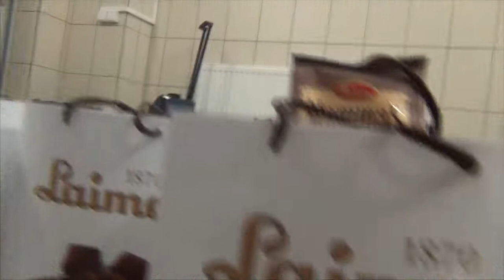Kažkur Matyti vs. Juventus / Ep. 005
2013-14 m. sezoną Kažkur Matyti pabaigė Utenoje draugiškomis rungtynėmis su LKL lygoje žaidžiančia Utenos Juventus komanda.